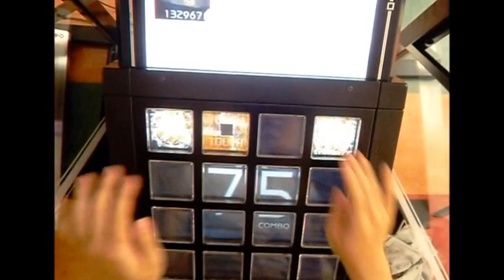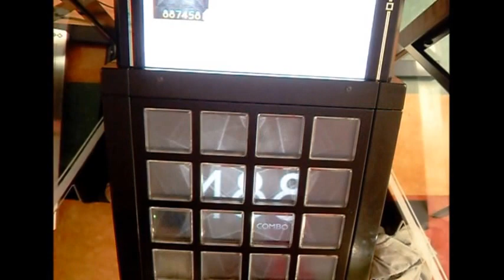【jubeat saucer】 1 2 3 ～恋がはじまる～ (EXT) EXC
player:W*FACE.2

いきものがかり　より
再エクセです！エクセ動画があがっていなかったのであげました！
個人的には途中の同時押しよりも最初の５連符に苦戦しました›‹